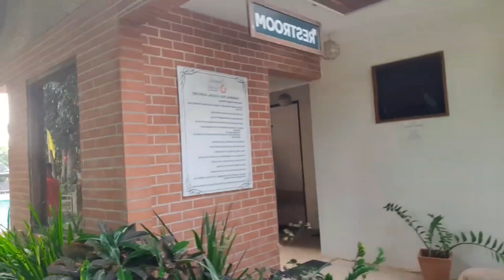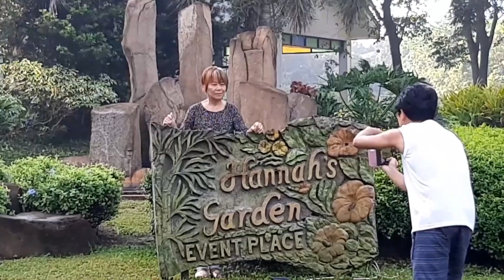Hannah garden resort.